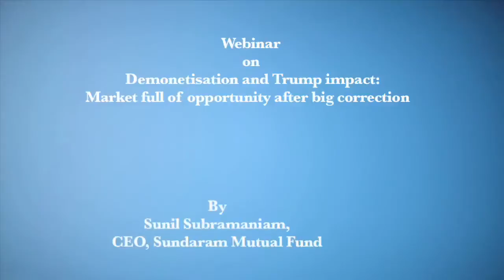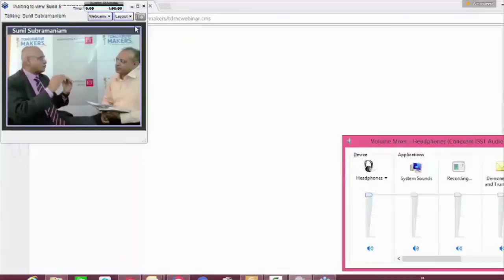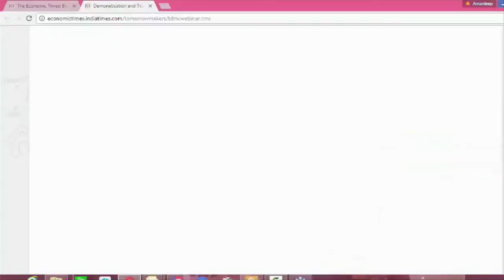Sunil Subramaniam, CEO, Sundaram Mutual Fund Cre­ated